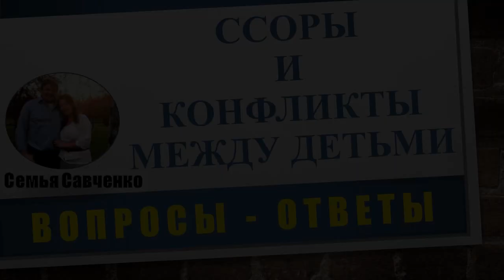Ссоры и конфликты между детьми как разрешаем? многодетная семья Савченко